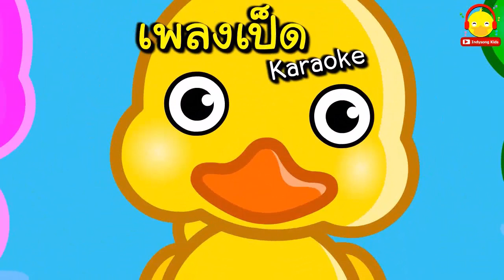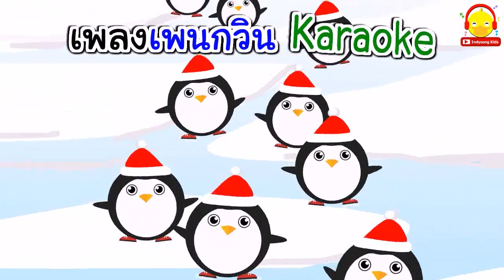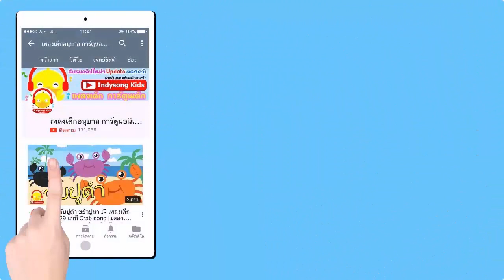เพลงกระต่ายคาราโอเกะ เพลงเป็ด เพนกวิน จับปูดำ หมี ลิง / เพลงเด็ก indysong kids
เจ้ากระต่ายตัวน้อย
กระโดดโลดเต้นเร็วไว
เดินหน้าถอยหลังทันใจ
เจ้า กระต่ายตัวน้อย
น่ารักน่าชังตัวกลม
กินแครอทสีส้ม